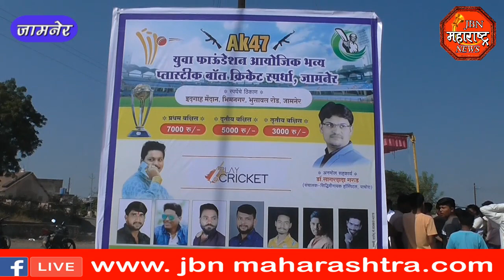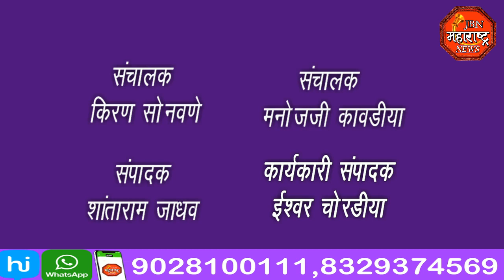jbn maharashtra news jalgaon